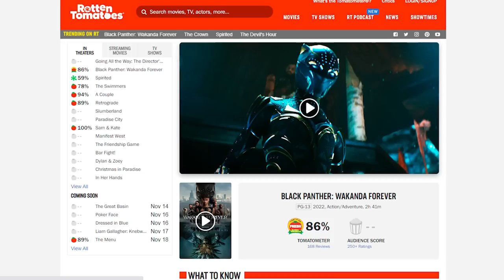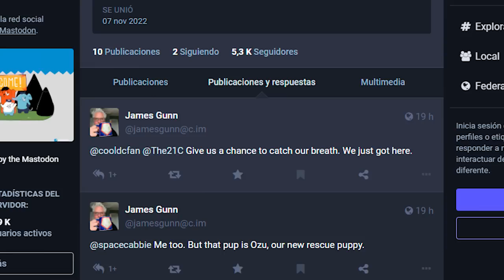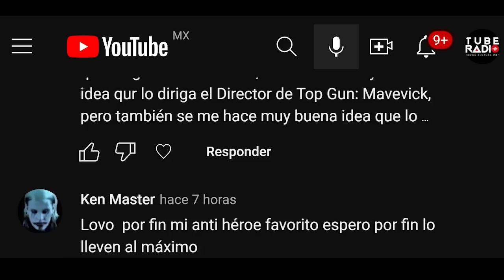Jason Momoa podría ser Lobo? Wakanda Forever éxito en Rotten Tomatoes, Tom Holland en Spider-Man 4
00:00 Inicio
00:49 Detective
01:47 Noticias
12:02 videobuster
12:36 bola 8